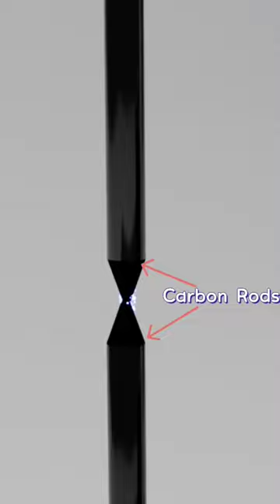முதல் Electric Bulb 💡 | Carbon Arc Lamp | 1800s | science | First electric light in tamil